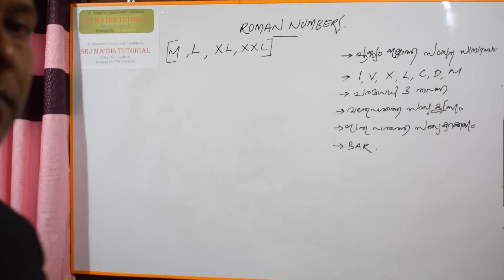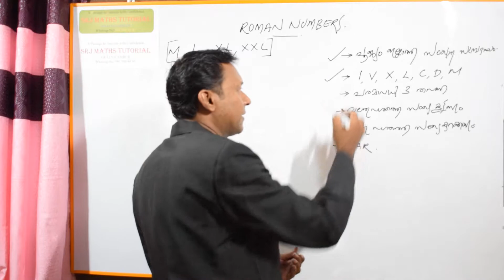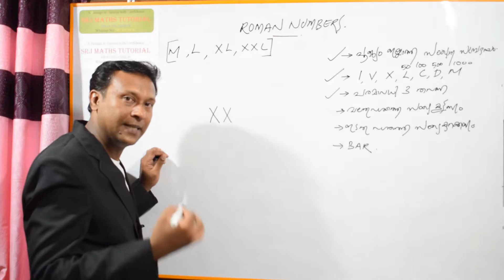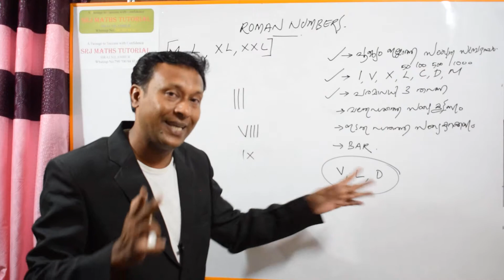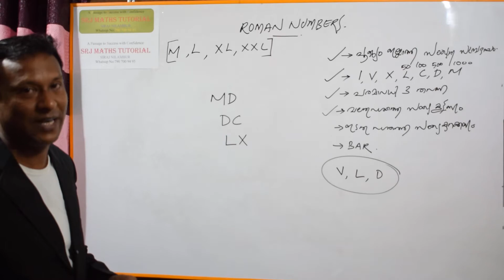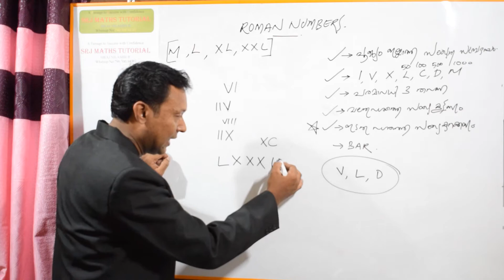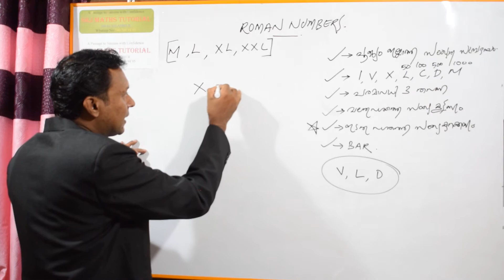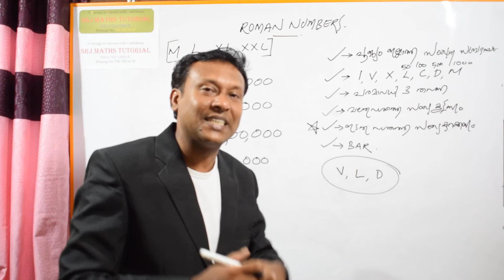ROMAN NUMBERS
ജോലിയും സമയവും
             (WORK & TIME)
                  *PART - I*